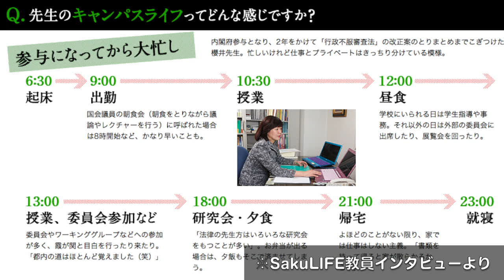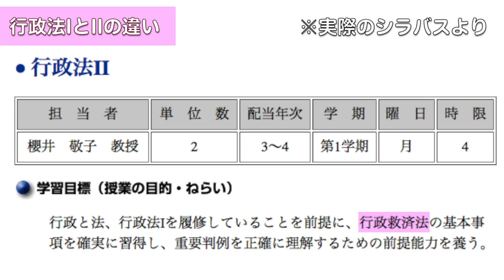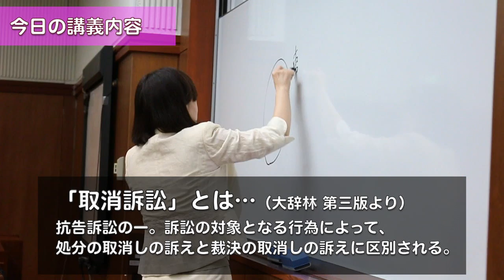2014年教室潜入ムービー・法学部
学習院大学の受験生応援サイト Intro! 公開中
温泉には温泉法、缶ジュースには景品表示法、犬を飼う時は狂犬予防法、道を歩けば道路交通法。これらは全部、行政法です。身近なものから国の問題まで 扱う行政法の奥深さに触れてみませんか？

学習院大学の受験生向けウェブマガジン
『マジマジメマガジン』にて公開中！